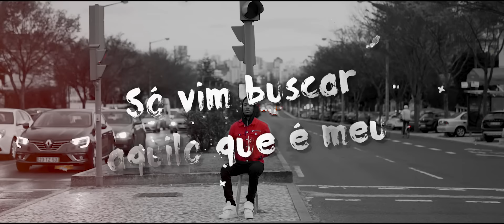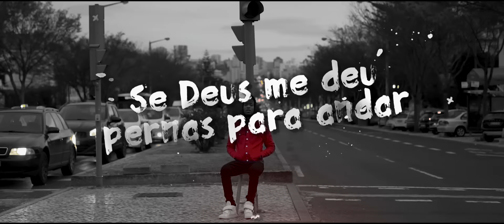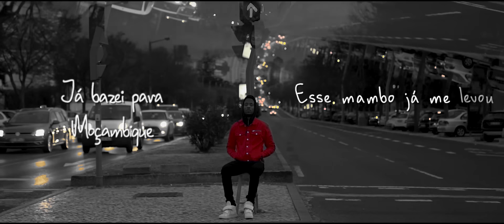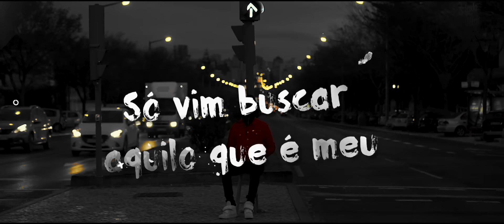Deezy - Voltas (Feat: Duc)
Deezy - Voltas ( Feat: Duc ) Prod. MZ

Booking:
Portugal: +351 -‭ 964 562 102 🇵🇹

Deezy

Duc

Instrumental: M.Z

Realização: Atlas Studios

Dilage